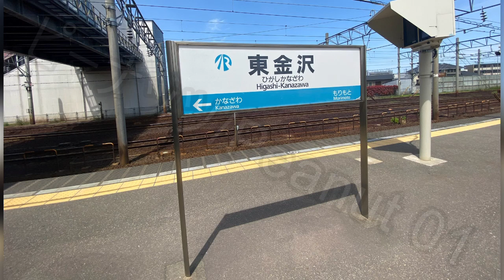IRいしかわ鉄道 東金沢駅 接近メロディー「アニー・ローリー(新音源)」20分耐久